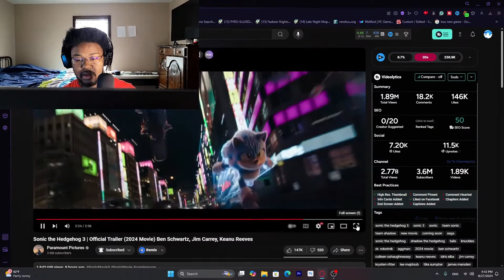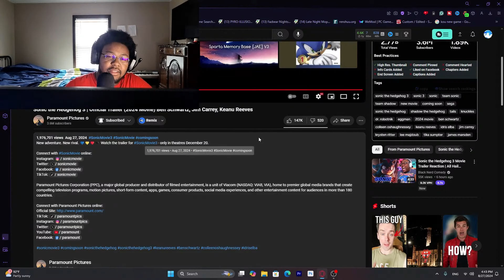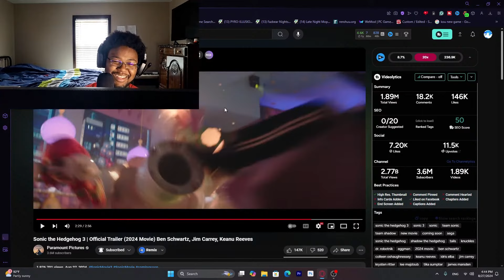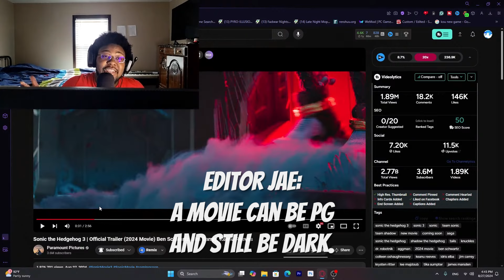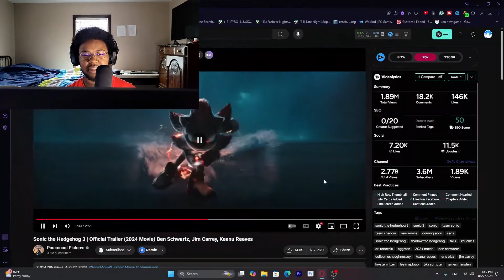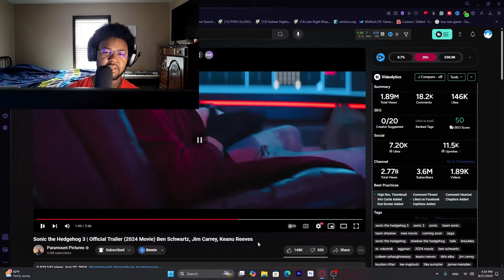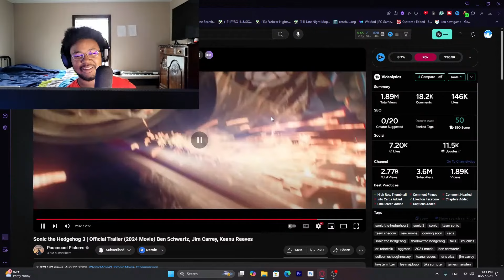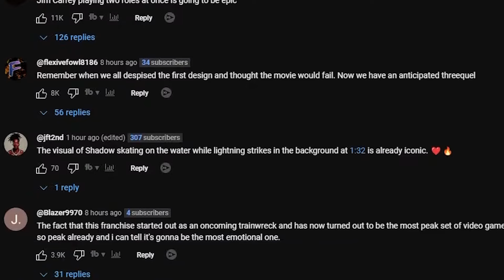SONIC MOVIE 3 TRAILER is PEAK! [REACTION & THOUGHTS]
This is peak shadow here! Keanu truly is a natural treasure.